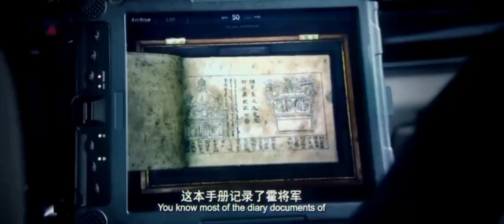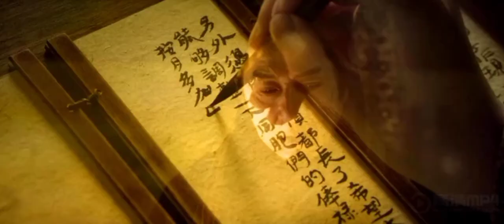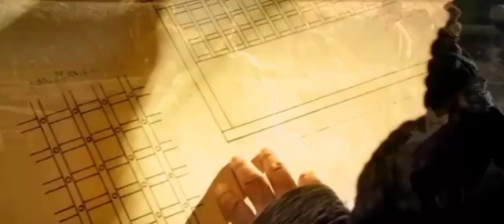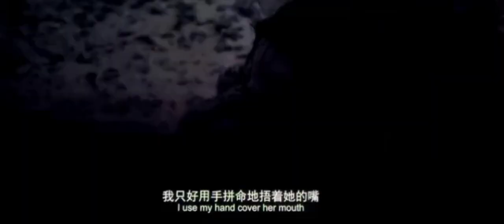MENGUBAH LAWAN JADI TEMAN - ALUR CERITA SERU - DRAGON BLADE (part 1)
MENGUBAH LAWAN JADI TEMAN - ALUR CERITA SERU - DRAGON BLADE

Video kali ini mengkisahkan seorang panglima perang bernama HOU AN pada dinasti Han yang memiliki cita-cita mulia untuk menyatukan semua bangsa di jalur sutra. Bagaimana filmnya, mari kita tonton...

HAPPY WATCHING...